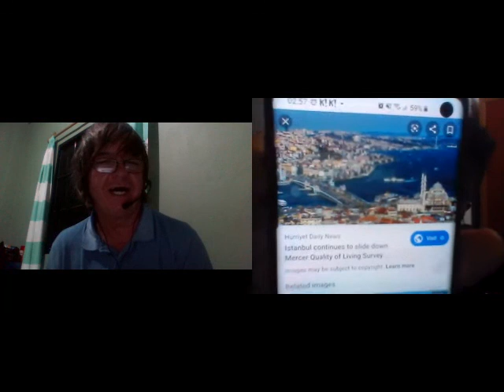Cambly ile sıfırdan ingilizce öğrenme ders 65